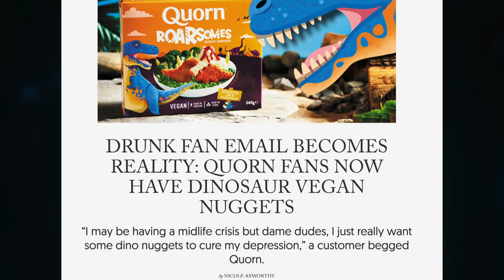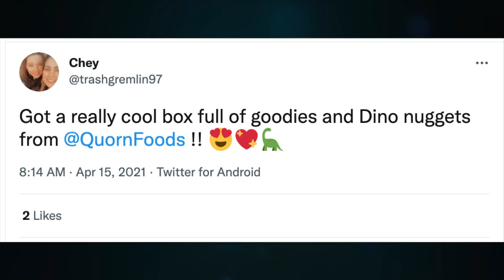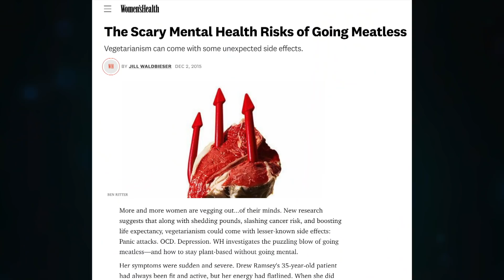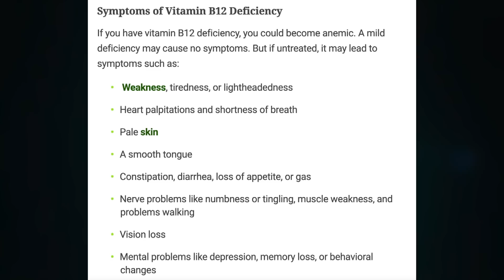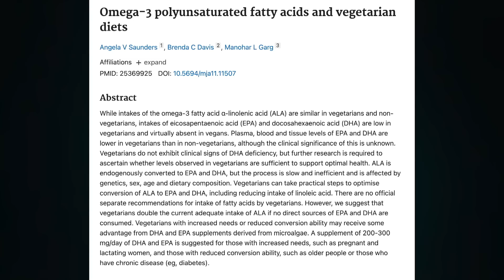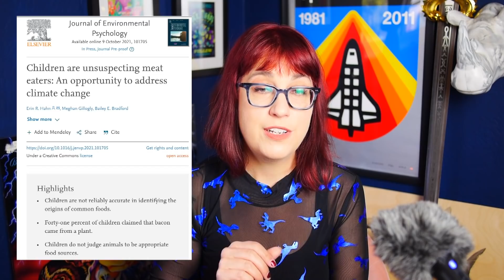Are Vegans and Vegetarians More Depressed?